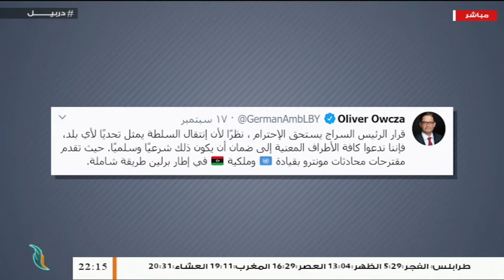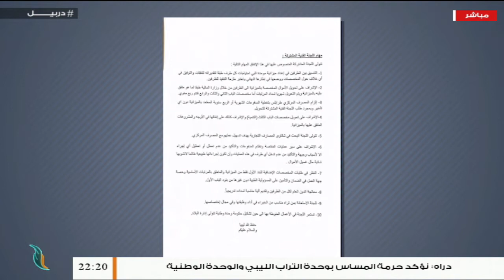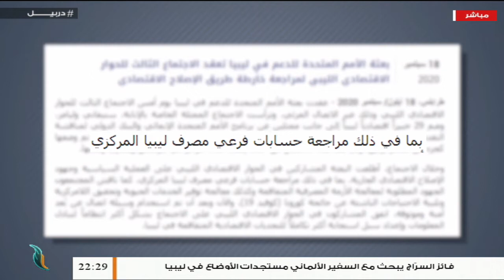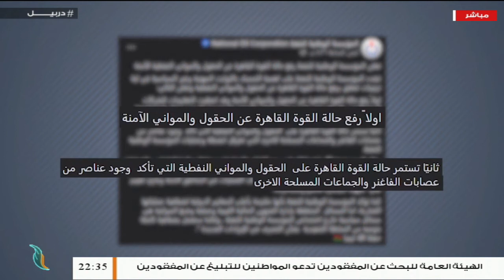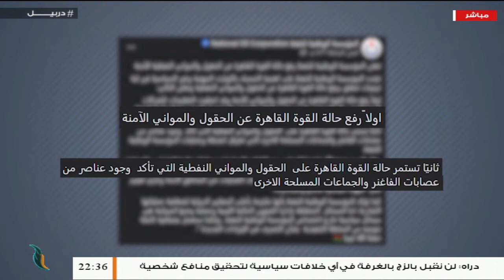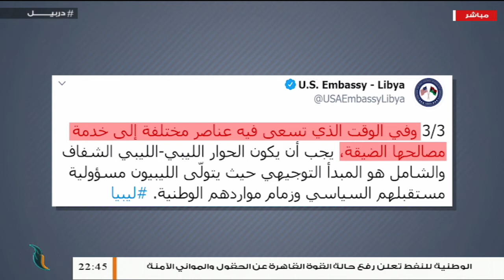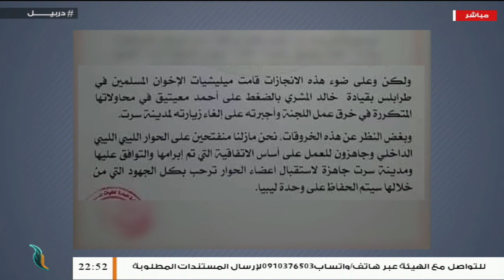دربيل حلقة (14) .. مع أسامة الرياني و تميم أبوغرسة | 20 - 9 - 2020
ــــــــــــــــــــــــــــــــــــــــــــــــــــــــــــــــــــــــ

ــــــــــــــــــــــــــــــــــــــــــــــــــــــــــــــــــــــــــ

ــــــــــــــــــــــــــــــــــــــــــــــــــــــــــــــــــــــــــ
يمكنكم تحميل تطبيقنا TANASUH TV على الهواتف الذكية: